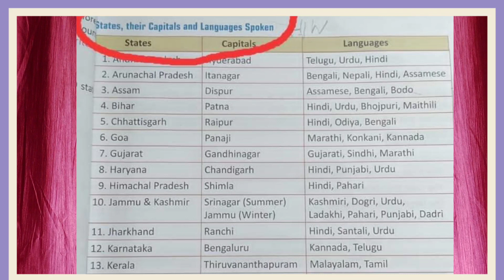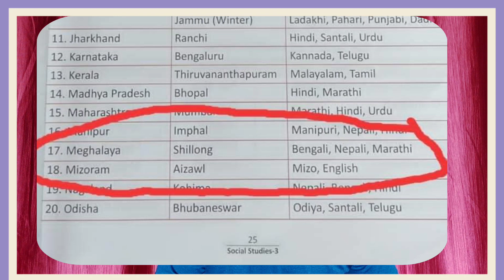SSA Teacherrang Dongjawaha kam watokaignok&M'layao Bengali Nepali Marathi kusikosa aganenga NCERTo